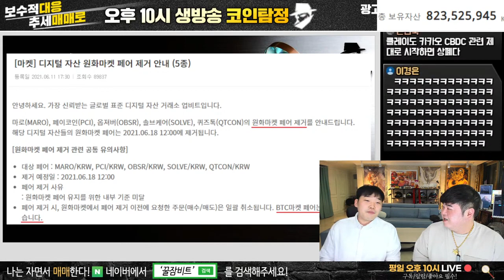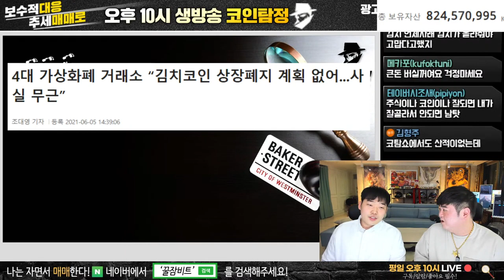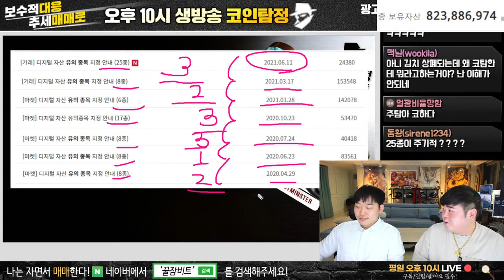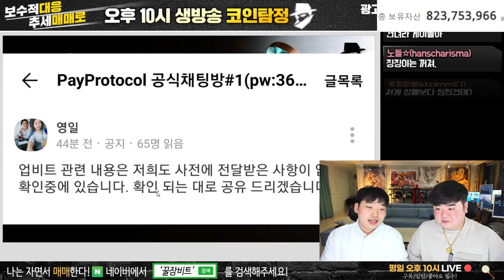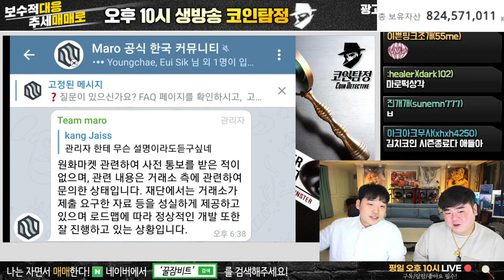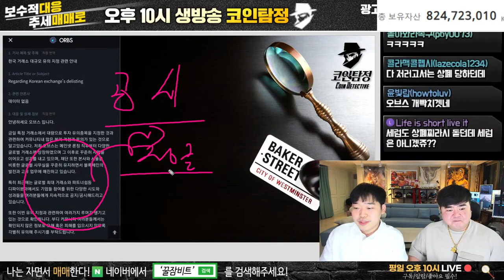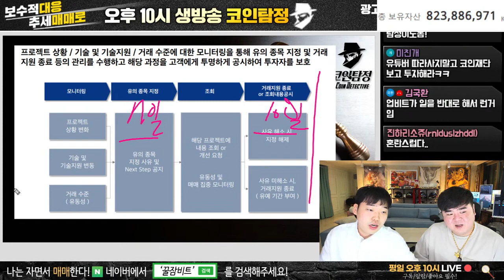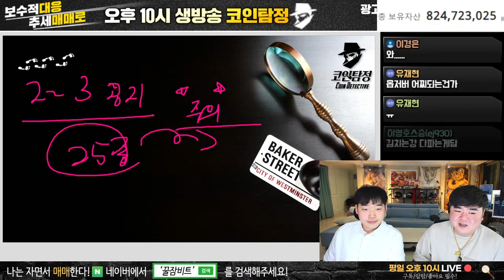업비트 원화마켓 페어제거 이게 무슨일인가? (1)